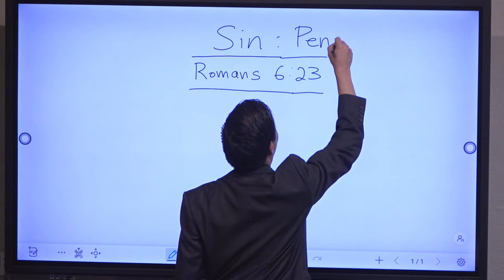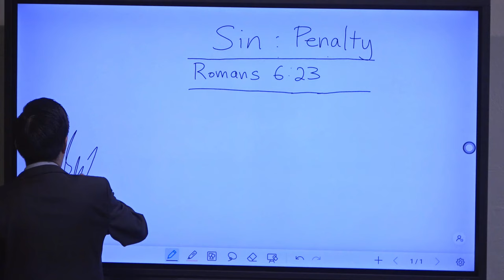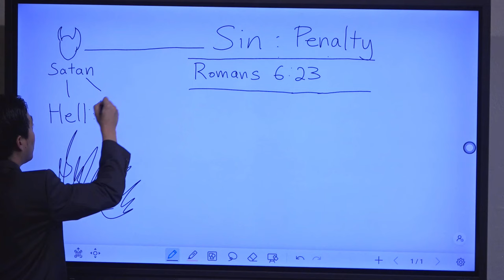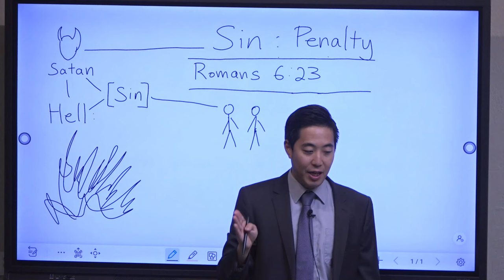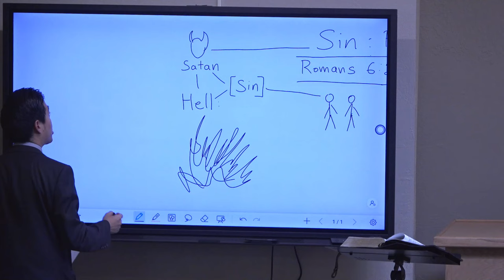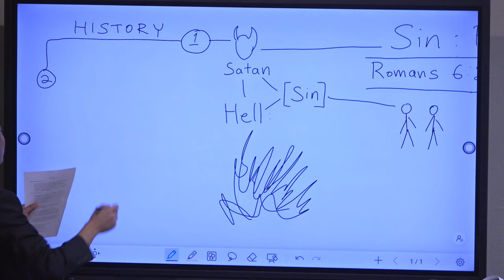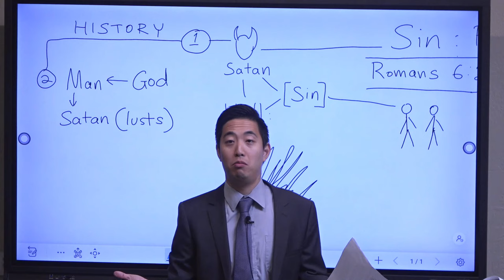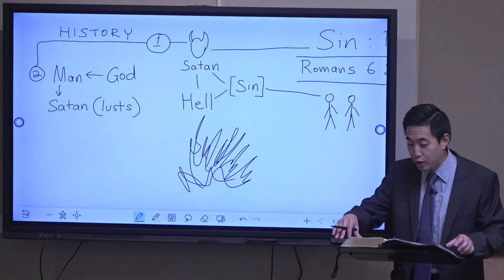Before You Sin, Watch This Video First |Beginner's Discipleship#65 | Dr. Gene Kim